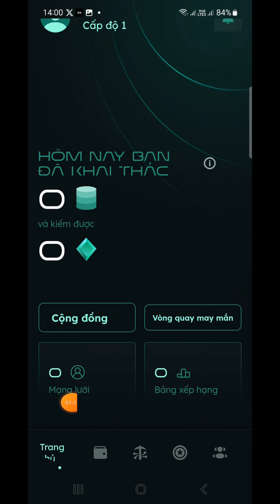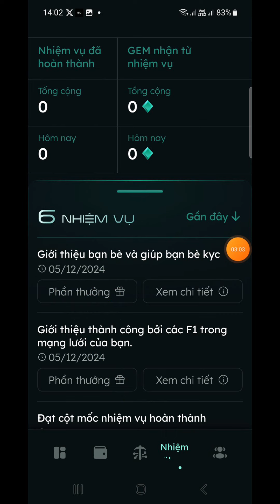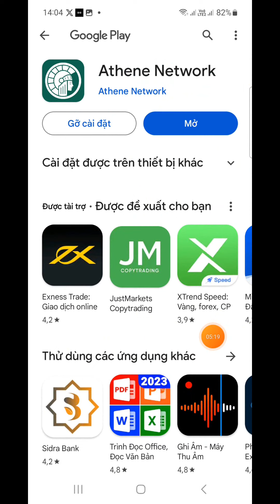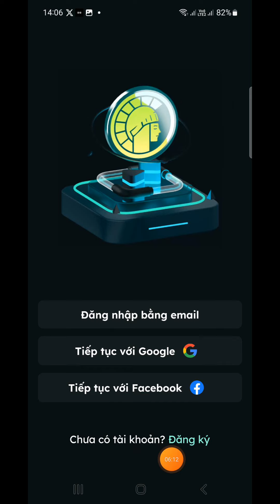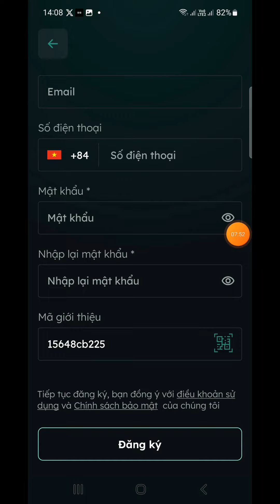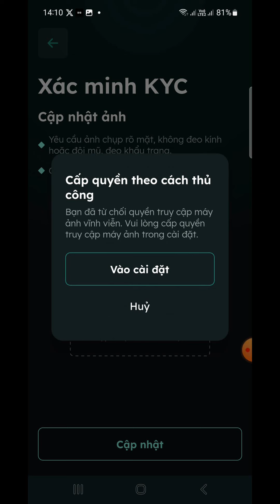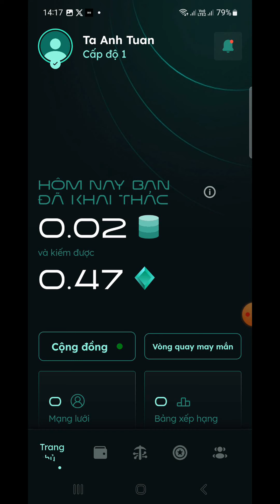Athene Network Khai Thác GEM Token _ Có Ví Và Cho Bán Nội Bộ (Kèo Siêu Mới Có Cả App IOS Và Android)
Athene Network khai thác gem token đã có ví riêng và cần kyc để khai thác
👉Mã Mời: cc96caf609

❤️cần hỗ trợ 👇👇👇
© Bản Quyền Thuộc Về channel hay -No Coppy